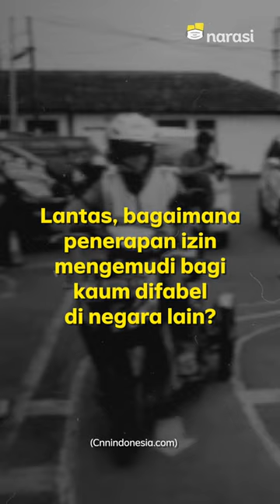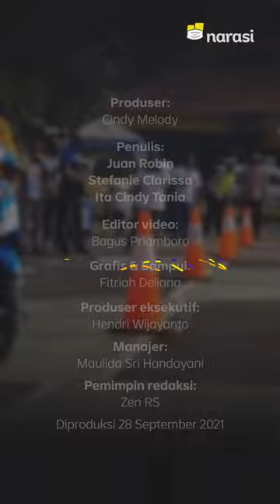Orang Tuli di Indonesia Sering Susah Dapat SIM. Gimana Difabel di Negara Lain? | Narasi Newsroom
Belum lama ini sempat ramai soal ratusan disabilitas tuli di Kota Padang, Sumatera Barat, yang kesulitan mendapatkan Surat Izin Mengemudi (SIM). Kendalanya sama, semua terjebak di surat keterangan sehat. Mereka dianggap tidak sehat karena tidak bisa mendengar.⁣
Padahal sebenarnya para penyandang disabilitas itu boleh aja, lho, berkendara dengan SIM D, dan bahkan udah ada aturannya.⁣
Kalo di negara lain kira-kira gimana, ya?⁣

(Narasi)